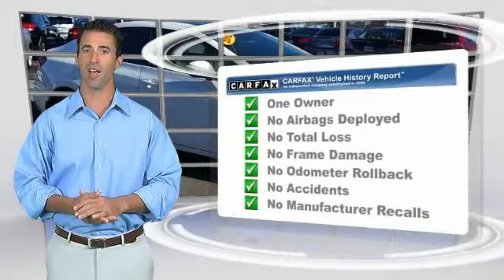2012 Honda Civic Franklin TN XP2939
2012 Honda Civic EX-L

NOTITLE